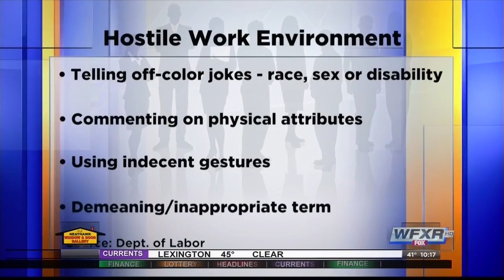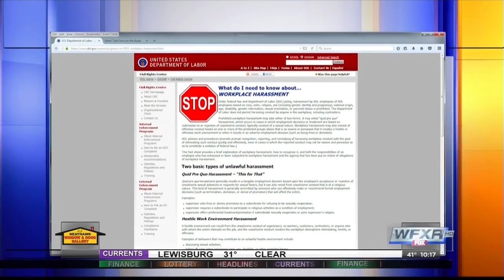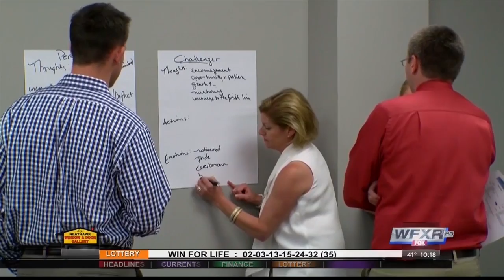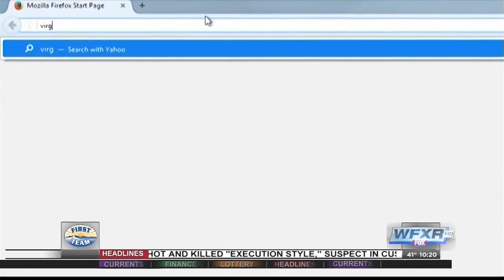What is a hostile work environment - Conversational Intelligence - Judith Glaser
How do you recognize hostile work environment behaviors?  Becky Freemal, anchor for WFXR 10pm news, explains what a hostile work environment is and the consequences of being in one.  Tommy Strelka, attorney at law, Judith Glaser, author of Conversational Intelligence, and Lynda McNutt Foster, CEO of Cortex Leadership provide help on this topic. &nbsp;
&nbsp;
To get the latest leadership information from Lynda, sign up for her weekly newsletter &nbsp;